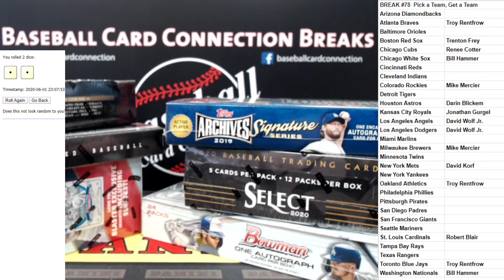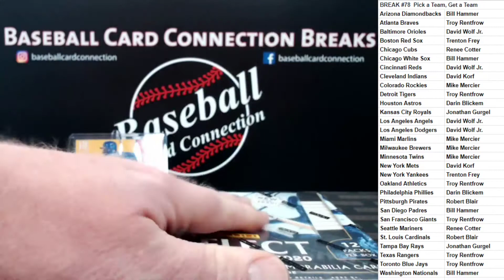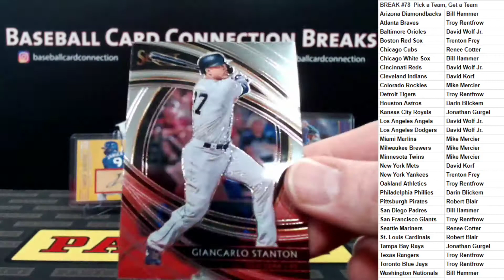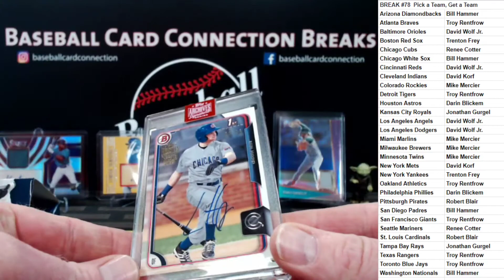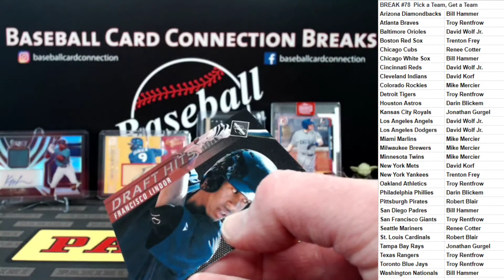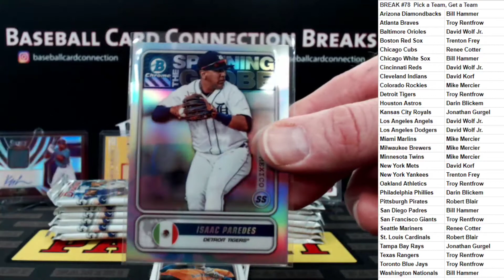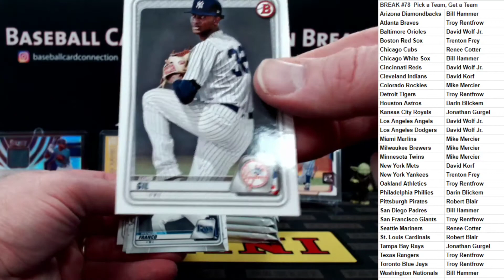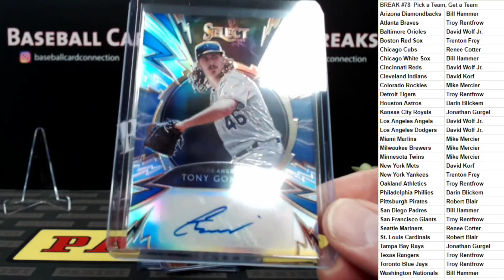6 Box Baseball Break 2020 Bowman Hobby & 2020 Panini Select Hobby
Baseball Card Connection Breaks